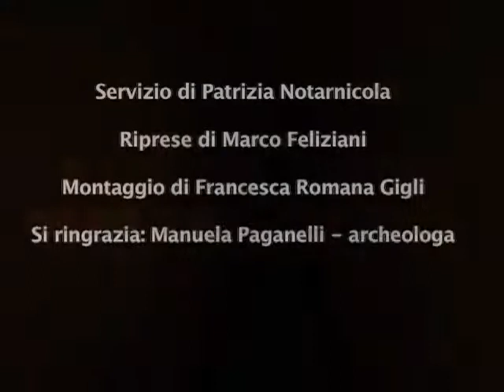Il tumulo principesco della Cuccumella